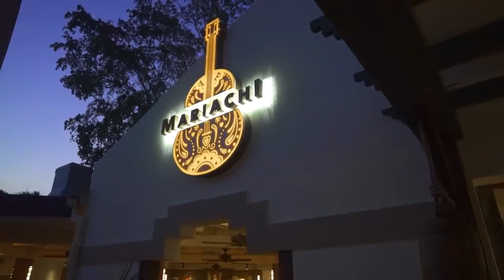Beaches Resorts Mariachi at Beaches Negril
Bringing a taste of Mexico and Southwestern flair to the Caribbean, Beaches Negril’s Mariachi restaurant offers traditional favorites like Ceviche, Tortilla Soup and enchiladas as well as offerings like Mahi Mahi, Grilled Ribeye and even BBQ Baby Back Ribs. Mariachi offers the most authentic tastes for both lunch and dinner and provides a rustic and casual dining experience for everyone. Want to know how to cook like Chef Juan Morrison? Catch a quick “how to” on Mariachi’s Fish Tacos.